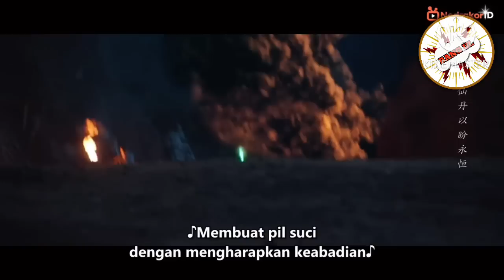SIAPA SANGKA BOCAH CUPU YANG DI HINA MENGALAHKAN SEMUA PETARUNG DAN MENJADI JUARA !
BAGIAN 5

Alur cerita
Seluruh alur cerita
Full episode
Drama china terbaru 2023